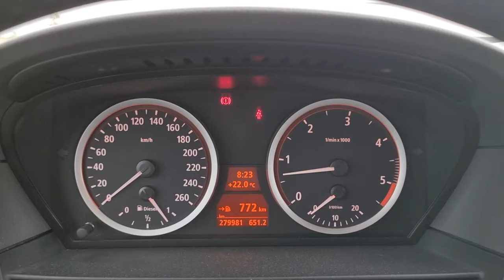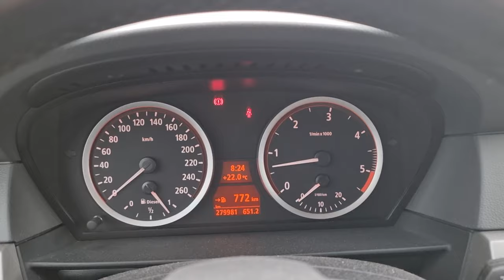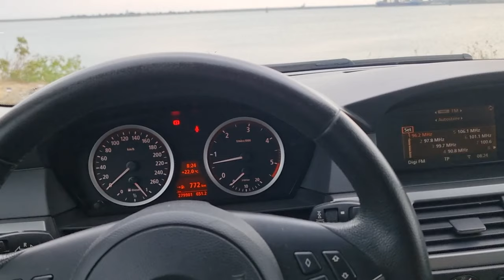Ce BMW E60 am cumparat : Carvlog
Salut prieteni , mi-am dorit de mult un BMW E60 530XD si am reusit sa gasesc unul impecabil la pret corect , sper sa va placa video , scuze daca ma repet sau am gresit la anumite detalii este primul carvlog filmat si am vorbit deschis despre masina ;( video needitat )
Model BMW E60 530XD motor 3.0 Diesel 240CP din fabrica

Masina : BMW E60 530XD 2006